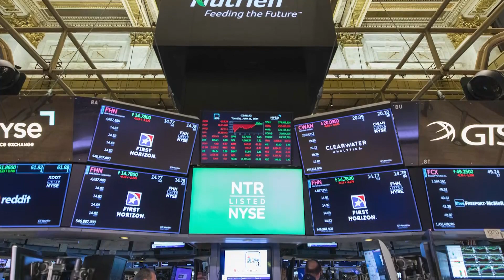JEFF TARSI NUTRIEN Ag SOLUTIONS